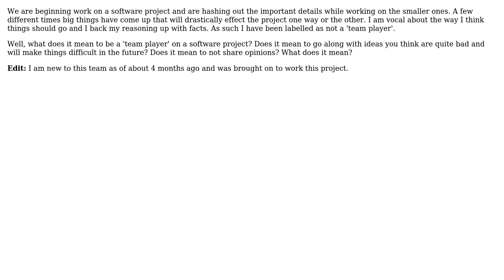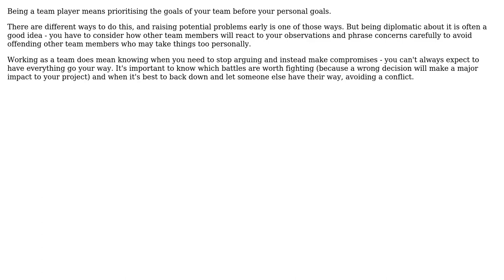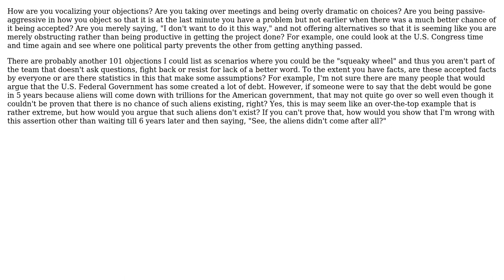What does it mean to be a team player? (4 Solutions!!)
What does it mean to be a team player?

With thanks & praise to God, and with thanks to the many people who have made this project possible! | Content (except music & images) licensed under CC BY-SA | Music | Images & others | With thanks to user Telavian user Mark Byers user jlmakes user JB King user Bill K and the Stack Exchange Network Trademarks are property of their respective owners. You are responsible for your own actions.